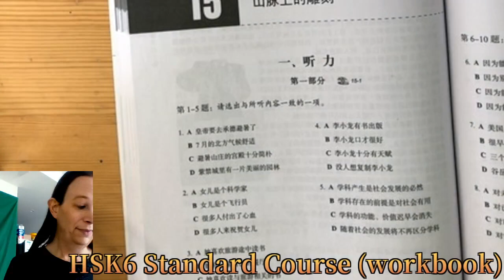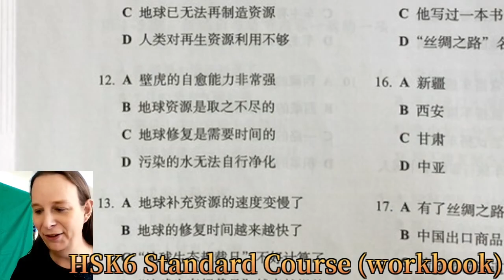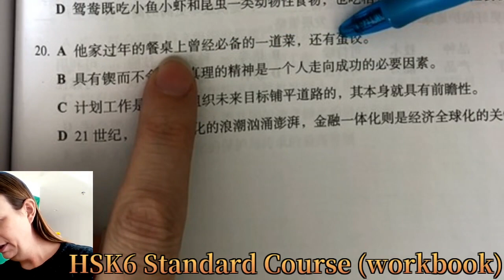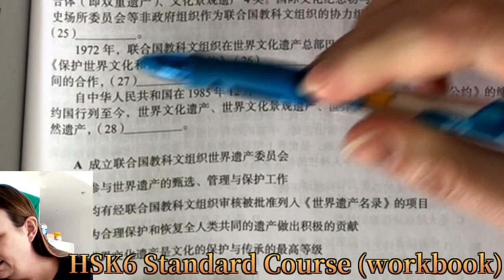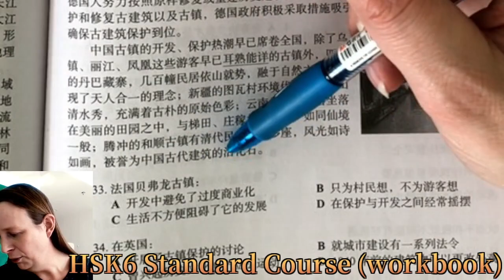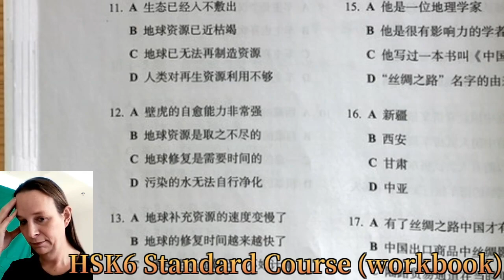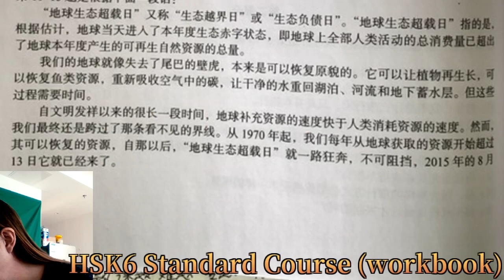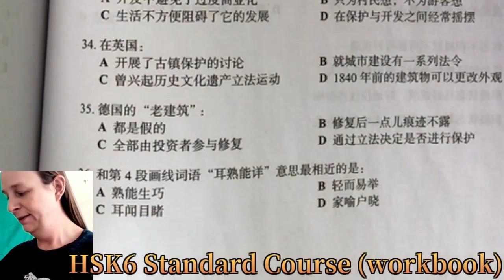HSK6 Standard Course Workbook (chapter 15)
Time to prepare for the HSK6. I'll do the workbook exercises again (note these are super hard!)